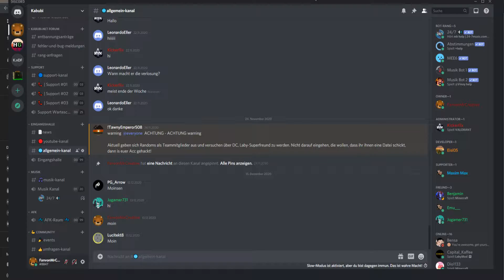Wer wird die 20.000$ gewinnen? GrieferGames Verlosung #40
Es geht weiter mit dem Minecraft Adventskalender 2020. In diesem Video verlose ich auf GrieferGames Verlosung 20.000$. Viel Spaß beim Zuschauen! :)

In diesem Video verlose ich auf GrieferGames 18.000$. Alles, was ihr tun müsst, um das Geld zu gewinnen, seht ihr im Video. Viel Spaß beim Zuschauen! :)

► Mein Server: Kabubi.aternos.me (Zurzeit Geschlossen)

00:00 Einleitung
00:08 Auflösung der letzten Verlosung
00:56 Voraussetzungen, um gewinnen zu können
01:28 Ende